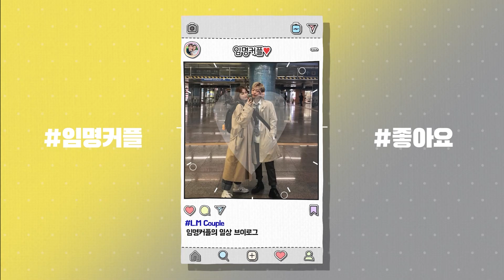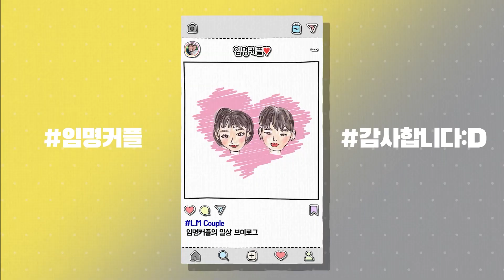블랙핑크 제니도 쓰는 Sony ZV-1 화이트 언박싱✨ㅣ임명하다 LMHADA 😘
안녕하세용 😁
핸드폰으로만 촬영하기에는 한계가 있다고 느껴져서
저희도 카메라를 구매했습니다ㅎㅎ😎
저희가 다른 유튜브 영상을 참고해서
이 카메라를  구매했듯이 다른 분들에게도
조금이나마 도움이 되었으면 좋겠어요!!🤩

-타임라인-
0:00 제품 수령
0:30 소니 zv-1 카메라 언박싱 시작
1:45 배터리 및 SD 카드 장착
2:07 카메라 렌즈
2:15 셀프 카메라 촬영
2:25 블루투스 슈팅 그립 언박싱
2:54 슈팅 그립 설명
3:29 카메라 윈드 스크린 장착
3:39 블루투스 슈팅 그립으로 줌 인/아웃
3:53 카메라와 블루투스 슈팅 그립 페어링 연동
4:14 카메라 모드 소개
4:34 슬로우 모션
4:56 제품 리뷰용 포커싱 ( 초고속 AF )
5:55 손 떨림 방지 체크 및 비교